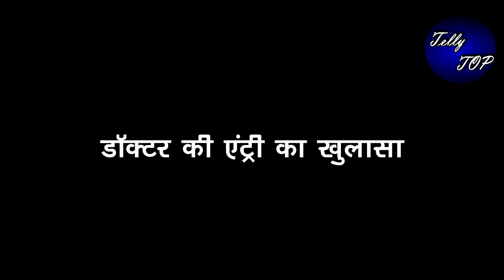KUNDALI BHAGYA || “DOCTORE की ENTRY से चौंक जाएगी RAKHI”,कहानी होगी